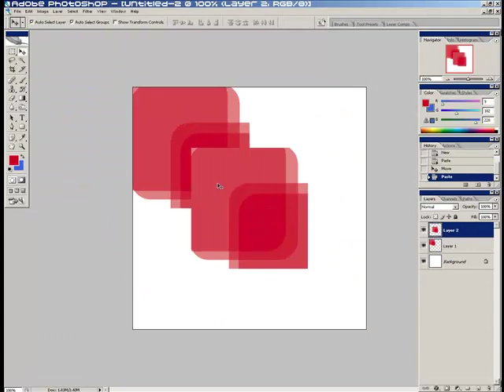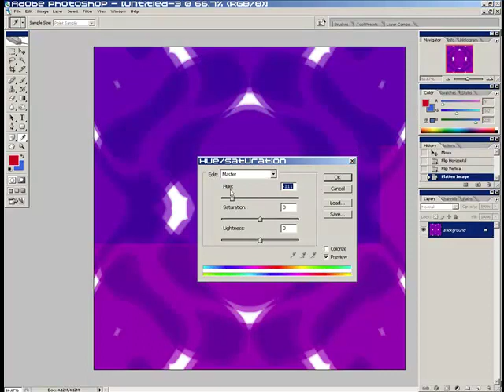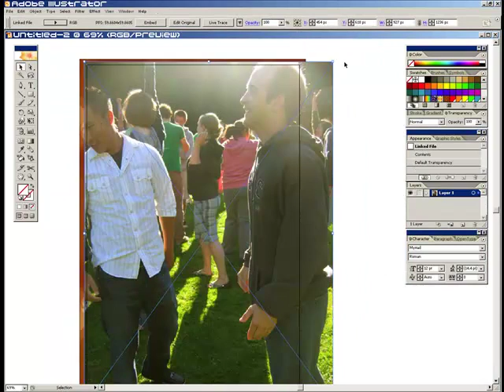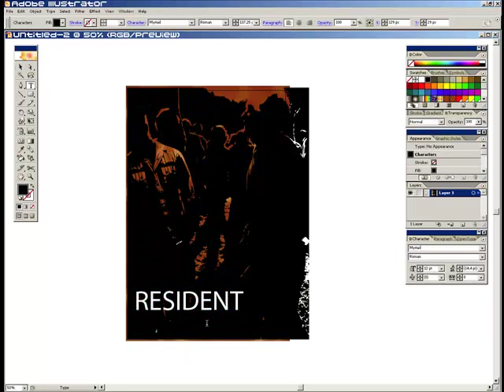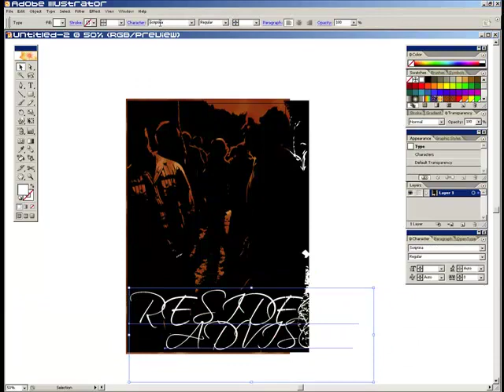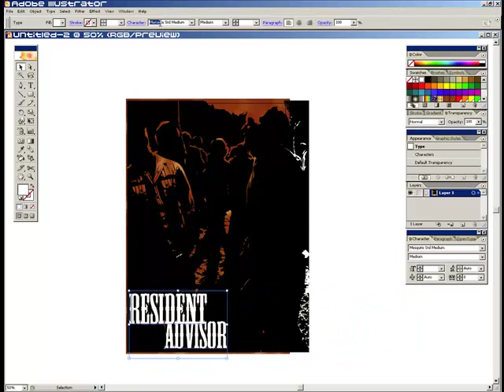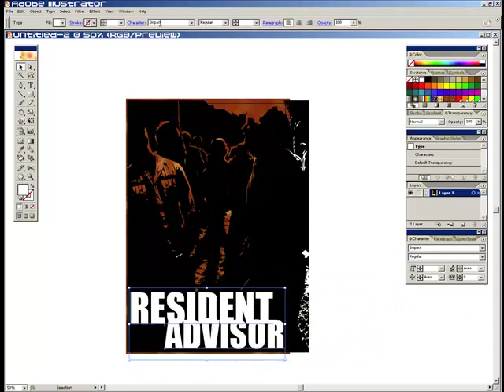2010 WWU RA Search Poster Candidate 2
The second poster in the making (without the crazy zoom effect) . A bit less exciting, but let me know what you think of the final result.